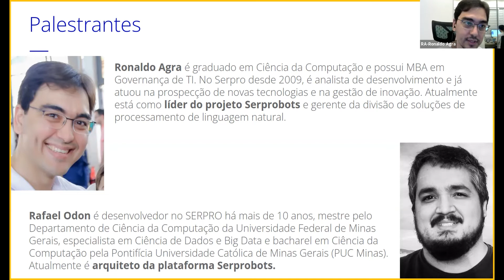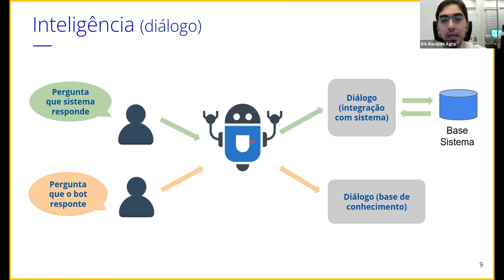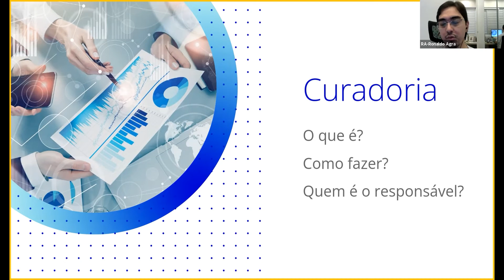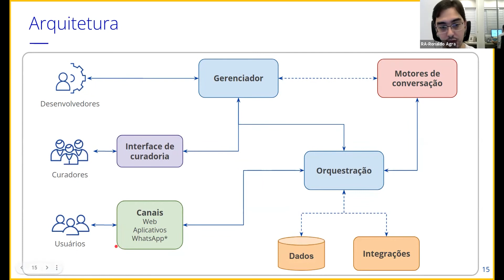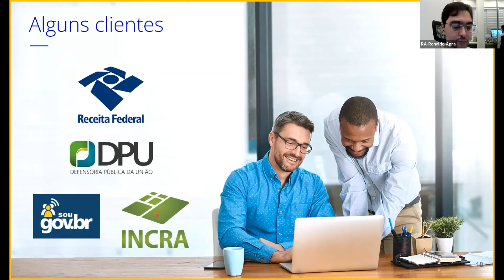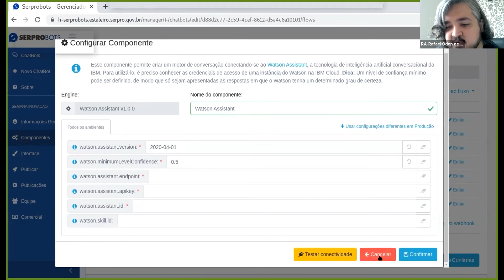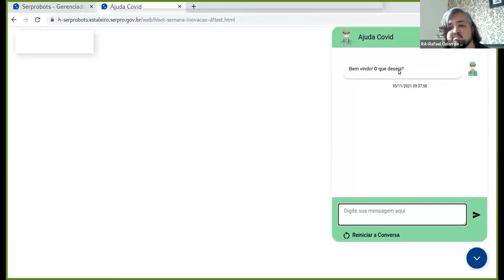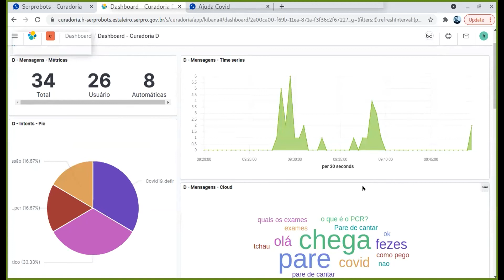Serprobots - a plataforma que facilita a criação e a curadoria de chatbots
Já pensou em criar um chatbot sem precisar se preocupar com os aspectos não funcionais de infraestrutura e arquitetura?

 Nesta atividade iremos apresentar a plataforma Serprobots, desenvolvida com o objetivo de facilitar a criação chatbots e dar autonomia aos usuários para realizar a curadoria dos assistentes virtuais.

Ronaldo Agra: graduado em Ciência da Computação e com MBA em Governança de TI. É analista de desenvolvimento do Serpro desde 2009, atuou na prospecção de novas tecnologias e na gestão de inovação. Atualmente, está como gestor da Divisão de Soluções de Processamento de Linguagem Natural.

 Rafael Odon: é desenvolvedor no SERPRO há mais de 10 anos, mestre pelo Departamento de Ciência da Computação da Universidade Federal de Minas Gerais, especialista em Ciência de Dados e Big Data e bacharel em Ciência da Computação pela Pontifícia Universidade Católica de Minas Gerais (PUC Minas).